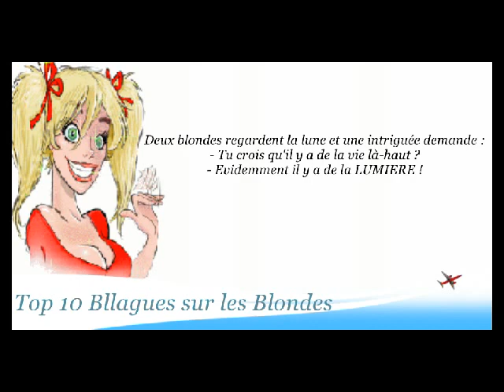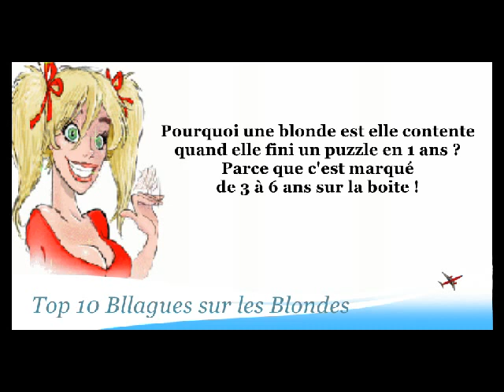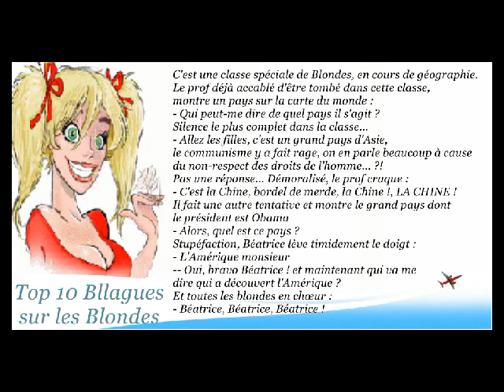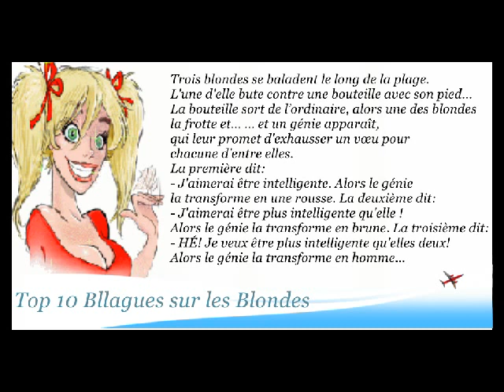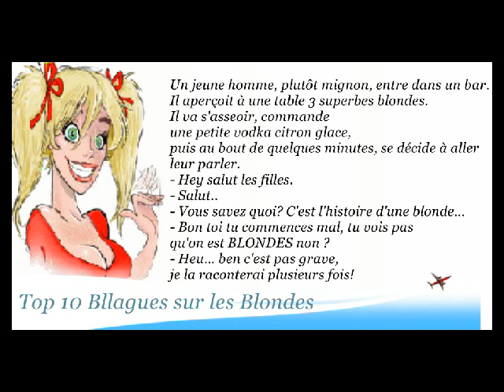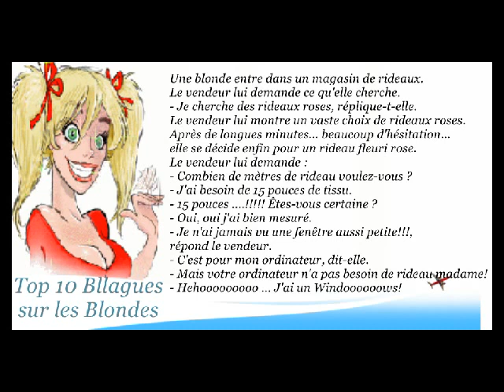Top 10 des anecdotes et histoires sur les blondes #1